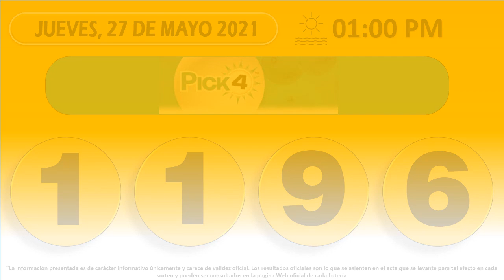Resultados del Chance del jueves 27 de mayo de 2021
Resultados loterías y chance de hoy Jueves 27 de mayo 2021.

Antioqueñita día,
Dorado mañana,
Cafeterito tarde,
Paisita día,
Chontico día,
Samán de la suerte,
Fantástica Día,
DC4 día.
DC3 día,
Pijao de oro,
Culona tarde,
Astro sol,
Motilón tarde,
Dorado tarde,
Antioqueñita 2,
Caribeña día,
Sinuano día,
Paisita noche,
Chontico noche,
Win4 evening,
Cafeterito noche,
Fantástica noche,
DC4 noche,
DC3 noche,
Motilón noche,
Culona noche,
Caribeña noche,
Sinuano noche,
Astro luna,
Chances del Miércoles,
Resultados del chance Jueves 27 de mayo de 2021
Resultados de las loterías del Jueves 27 de mayo de 2021
Resultados del chance veintiseis de mayo
Chances del día Jueves 27 de mayo de 2021